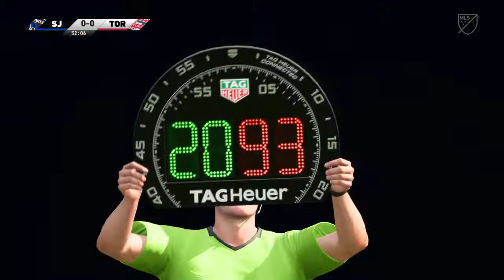toronto vs sj earthquakes live - san jose earthquakes vs toronto fc en vivo 2020 - mls fifa 2020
sj earthquakes vs toronto live 2020 mls hoy en vivo